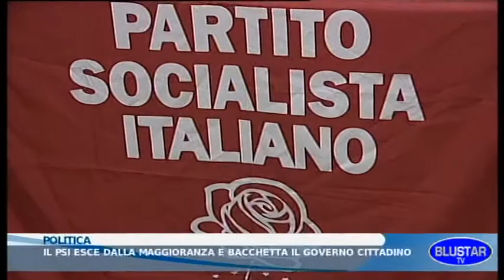BLUSTAR TV TG 01 09 2015.mpg